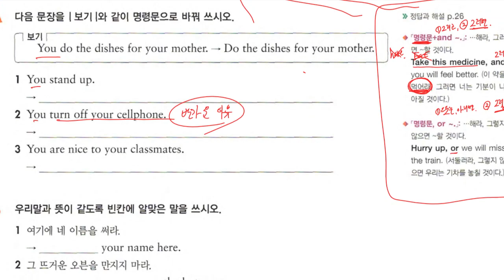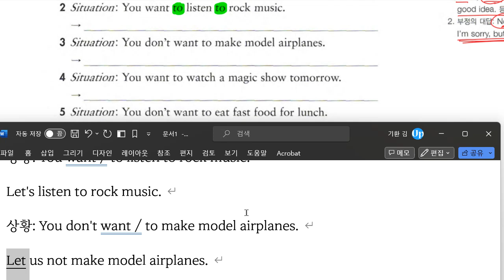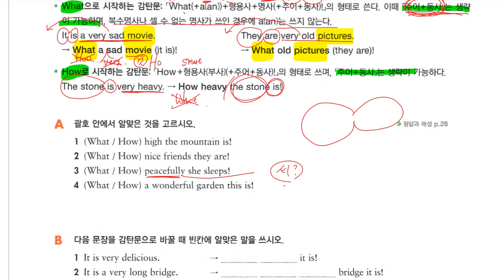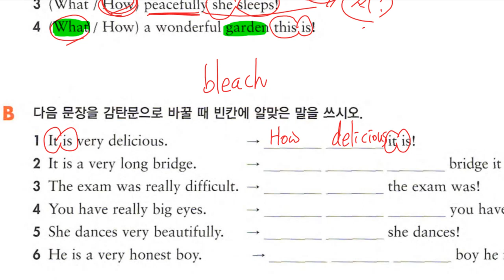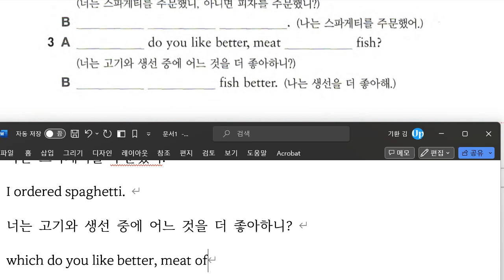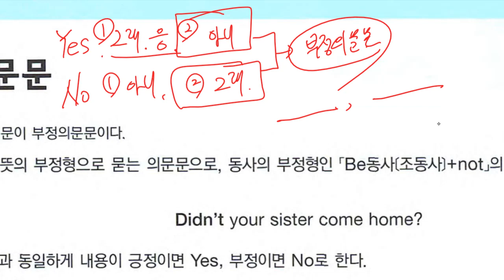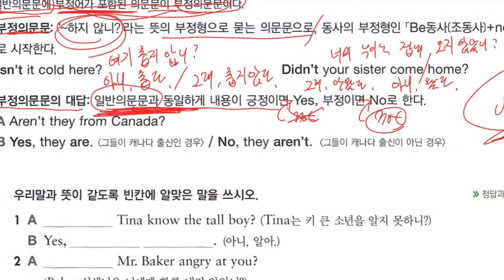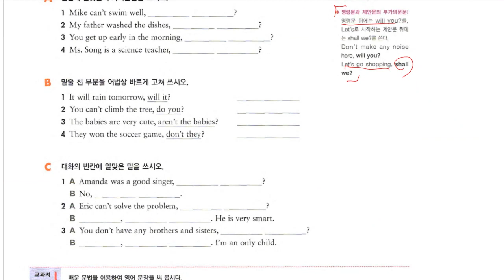Up영어 2023 12 26 중1 문법 문장의 종류